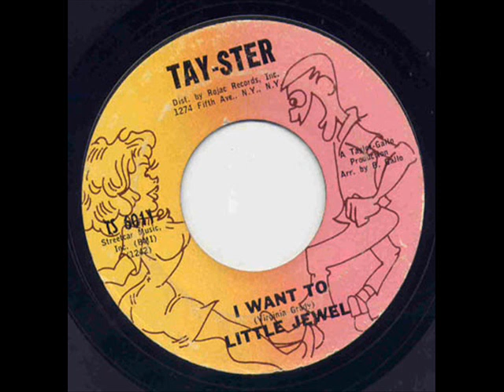Little Jewel - I Want To.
Little Jewel - I Want To. Classic R&B dancer on Tay-ster Records